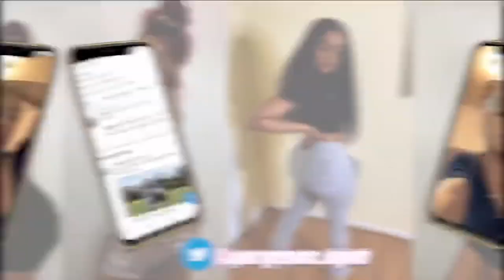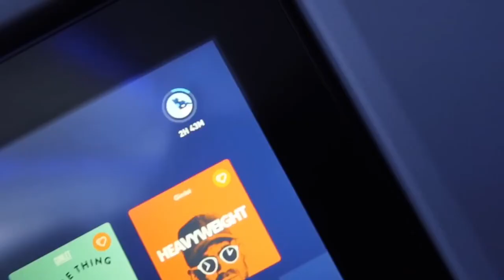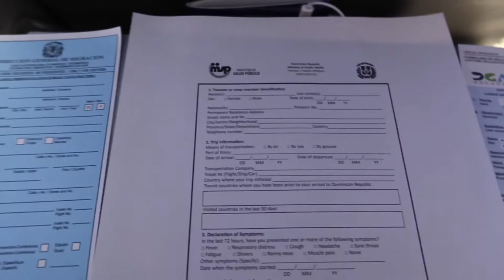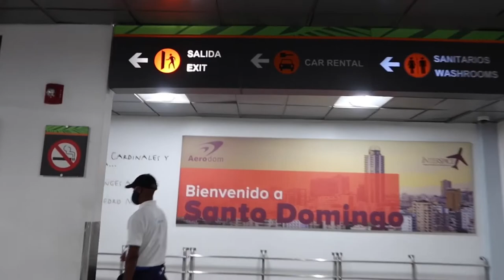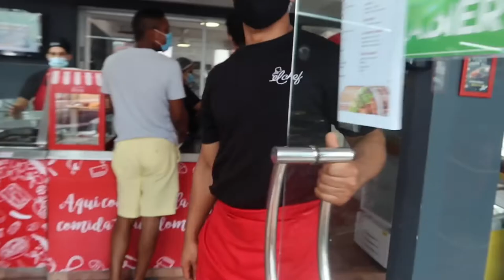BBL JOURNEY 2020 FLYING TO DOMINICAN REPUBLIC| LIPO 360 BBL BREAST AUG PRE OP VLOG| DR CYNTHIA DISLA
Hey yall! Here is the moment we have all been waiting for! I finally made it to DR and I am about to get my lipo 360 BBL and breast lift with implants! In this VLOG you will see the BTS of my preop journey before getting my BBL. Must WATCH to see the the process of getting a BBL in the DOMINICAN REPUBLIC. THANK YOU GUYS FOR WATCHING AND STAYING TUNED FOR THIS LIFE CHANGING JOURNEY!!! XOXO

SURGERY DETAILS
SURGEON: Dra. Cynthia Disla
Recovery House: Royalty Suites Recovery House
Surgery Facility: CIPLA
Hyperbaric Oxygen Chamber: OXIVIDA

Editing software: IMovie & LumaFusion